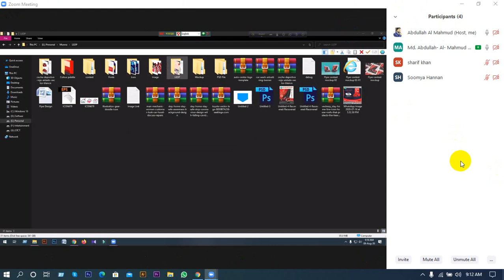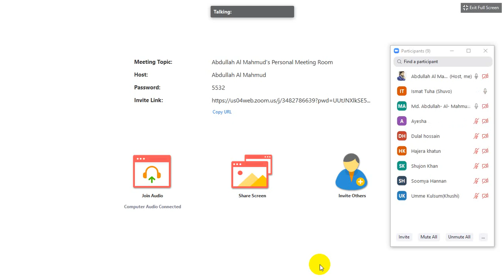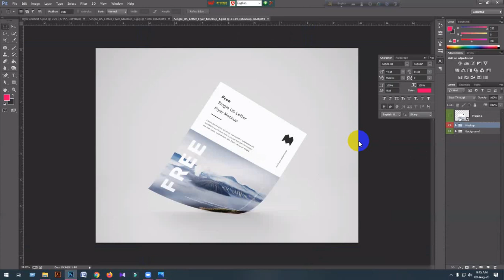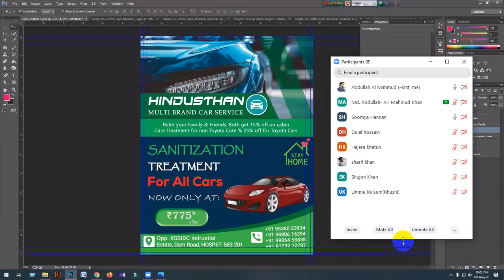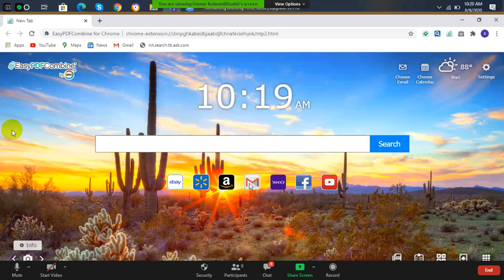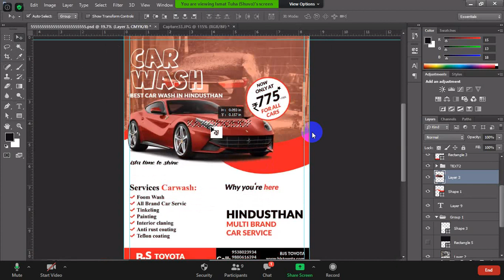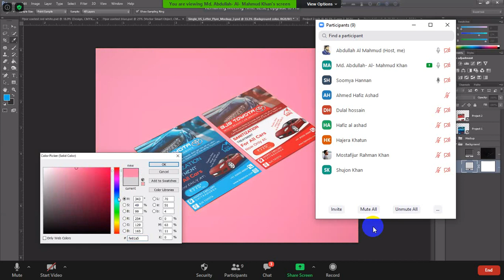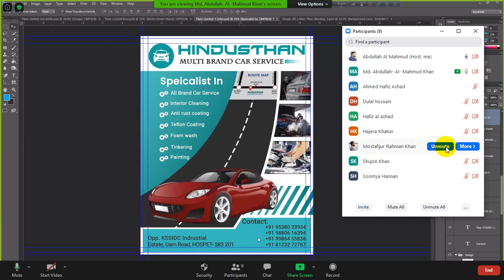Tangail Graphic Design Batch 6 Class 15